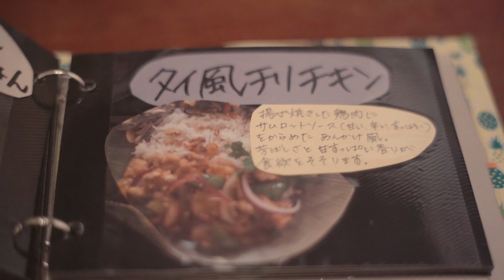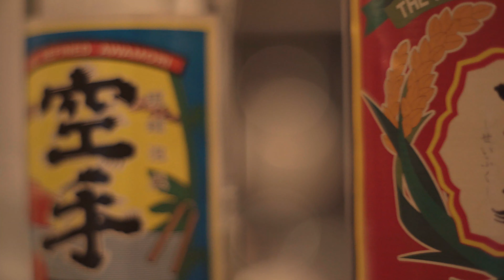Vlog #6 Tropica Kitchen | α7C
ブラインド ウォーターメロン（トロピカキッチン）

MAIN GEAR
CAMERA: α7C
LENS1: SMC Takumar 35mm F2
LENS2: Super Takumar 55mm F1.8
GIMBAL: MOZA Mini-P